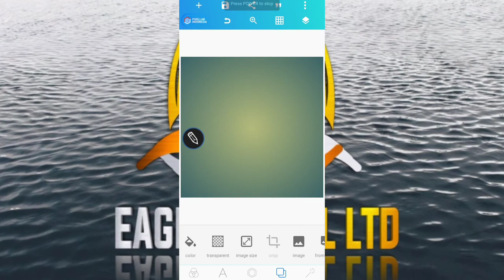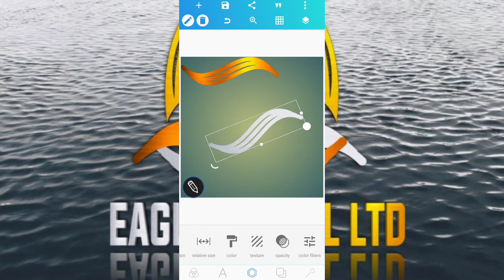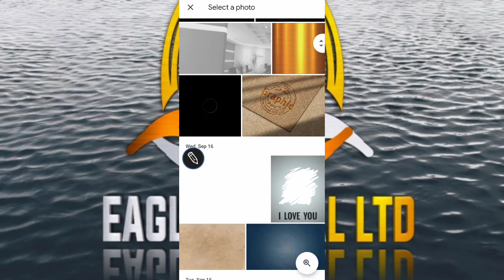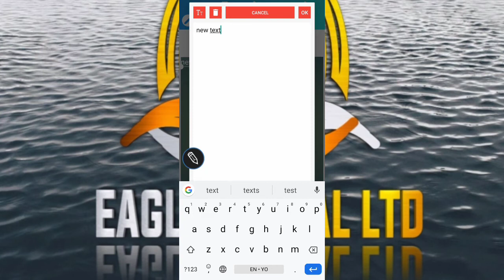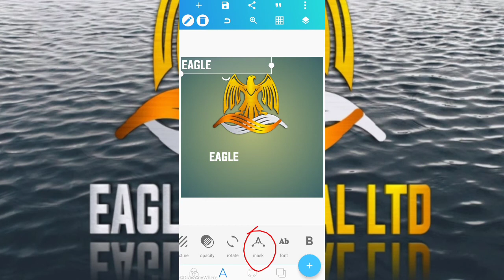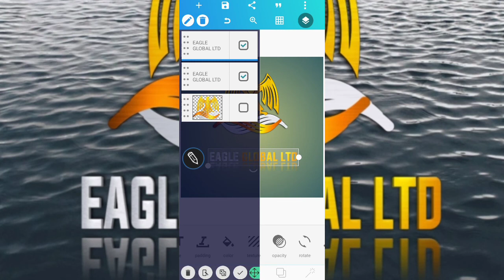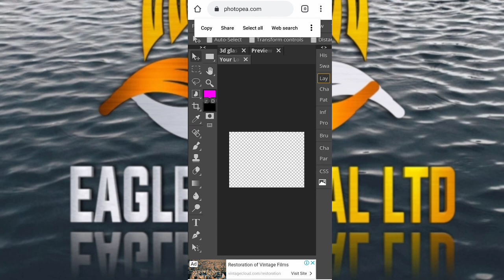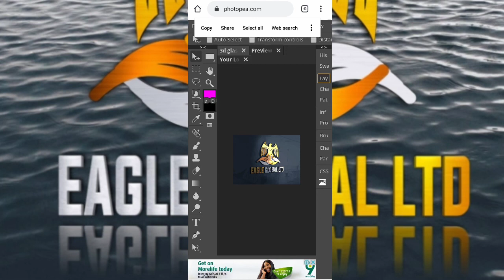ANDROID PHOTOPEA AND PIXELLAB MOCK UP DESIGN | TUTORIAL | DIKO GRAPHIC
On this video i will show you step by step on how to use bezier and mask to design logo on Android  pixelLab like PRO and mock it up using photopea